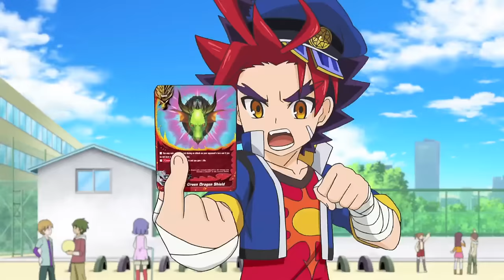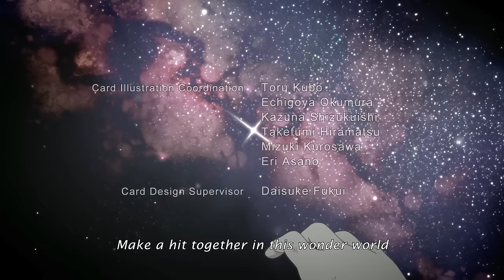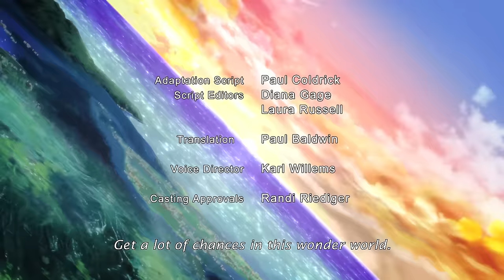[Episode 6] Future Card Buddyfight Animation